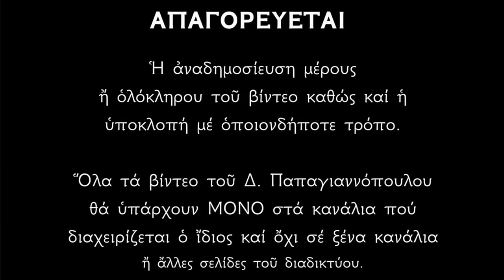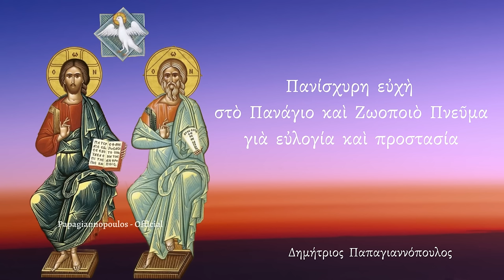☦️ Όποιος προσεύχεται στο Άγιο Πνεύμα, θα λάβει ότι ζητήσει !!!